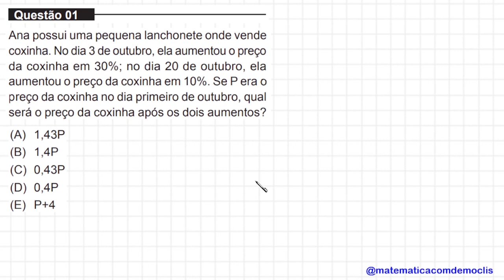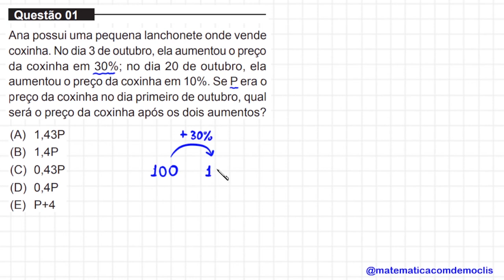MEDICINA - UNIFOR - 2022.1 - QUESTÃO 1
Olá, amigos do meu canal no YouTube. Eu sou o professor Demóclis Rocha e, neste vídeo, apresentarei uma resolução para uma questão de matemática do vestibular para medicina da Unifor 2022.1. Trata-se de uma questão sobre porcentagem. Mais precisamente, sobre aumentos percentuais sucessivos.

CÂMERAS

MICROFONES